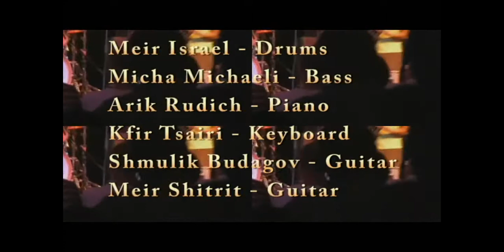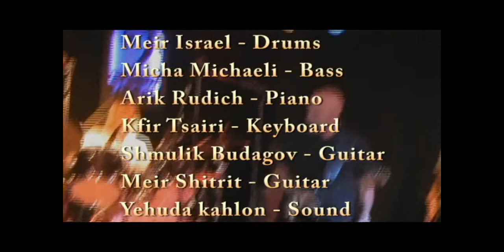"On The Hill" - Meir Israel - Shablul 5.5.2011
Meir Israel Band
" On The Hill "
Live at Shablul jazz , Tel - Aviv , 5.5.2011
Original Composition By Meir Israel
Special Guest - Shmulik Budagov
Yehuda Kahlon - Sound

מאיר ישראל
"על הגבעה"
בוצע בשבלול ג'אז תל אביב ב5.5.2011
מוסיקה מקורית של מאיר ישראל
אורח מיוחד הגיטריסט שמוליק בודגוב
סאונד -- יהודה כחלון